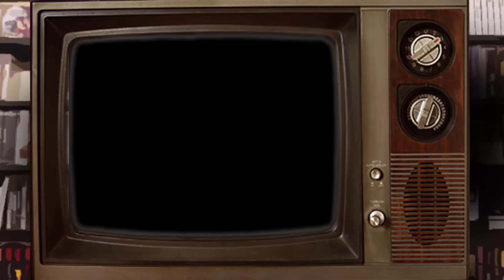The Walking Dead: Las divagaciones de Falkrum | Los Jugadores | Ep.26